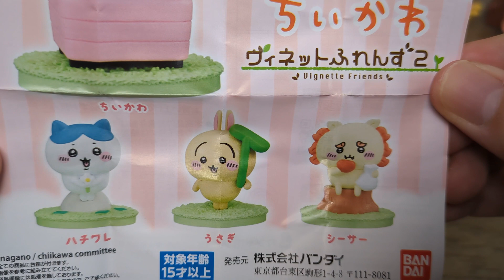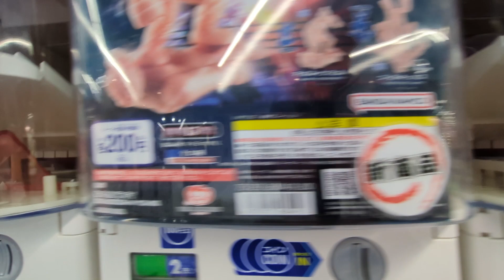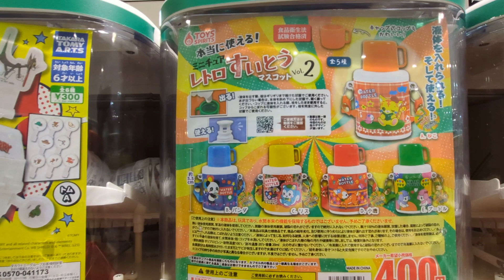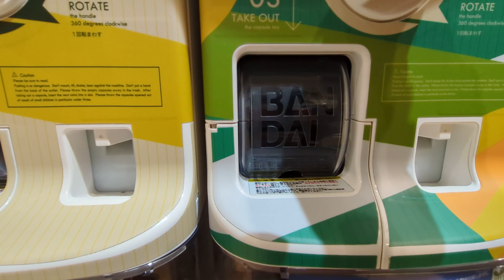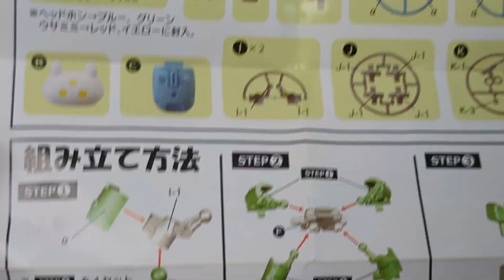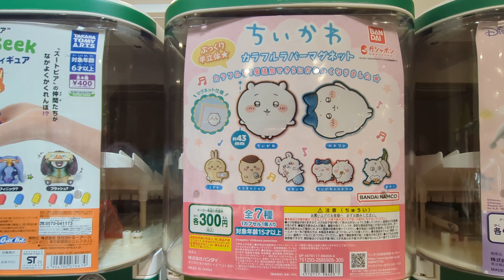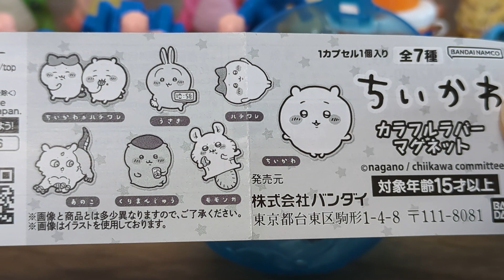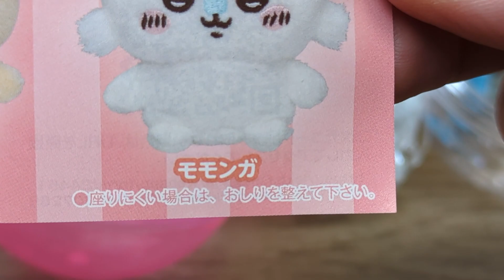【ちいかわ勉強しました】最新のカプセルトイのご紹介8月②#capsuletoys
今回は、最近人気すぎて無視できなくなってきた”ちいかわ”を多めにまわしてます！
ちいかわ、かわいいですっ

00:12 ちいかわ ヴィネットふれんず2
02:09 キン肉マン キンケシ21
04:11 本当に使える!ミニチュアレトロ水筒マスコットVol.2
06:42 カプセルキットシリーズVol.1　めかお
09:56 ちいかわ カラフルラバーマグネット
11:53 ちいかわ お座りぬいぐるみ